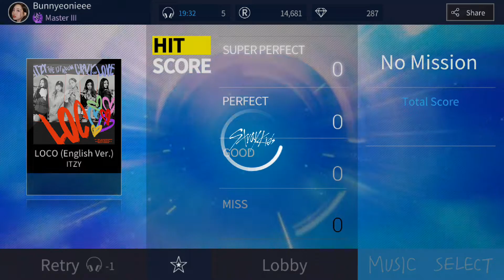[SuperStar JYPNATION] ITZY - LOCO (English Ver.) (Hard)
SuperStar JYPNATION

ITZY - LOCO (English Ver.)
Album - Crazy in Love
Hard⭐⭐⭐
Full S-Perfect

BGM Sync: +0.00
Touch Sync: +0.00